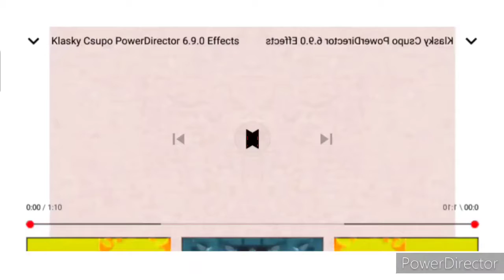klasky csupo powerdirector 6.9.0 effects in CoNfUsIoN